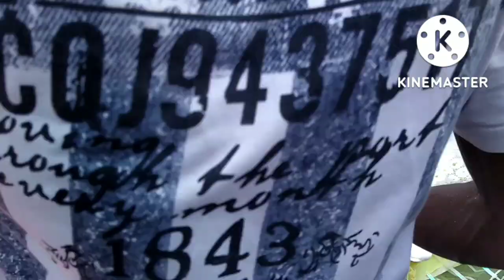মিনি হাওড়া মার্কেট। খান্নার হরিশা হাট।এতো কম দামে এতো কিছু 😍🥰 কলকাতা।